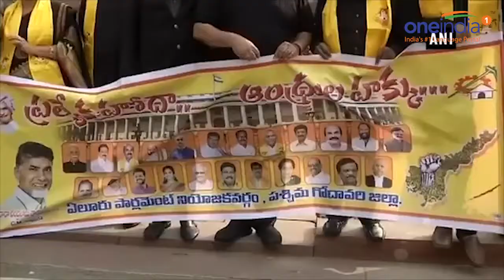Andhra Pradesh Special State : CM Naidu, TDP MLAs wear black T.shirt to protest | Oneindia News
MLAs of Telagu Desam Party and CM Chandrababu Naidu seen wearing Black T.Shirt and protesting over the special status of Andhra Pradesh. While Attending the Assembly session, these MLAs were wearing Black T.Shirt.